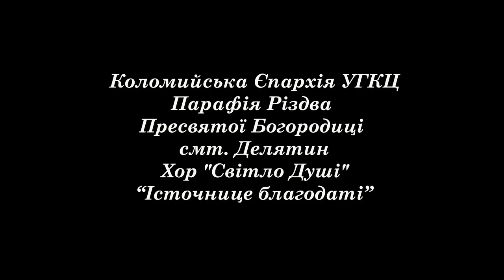Істочнице Благодати 🎼 хор «Світло Душі» парафії «Різдва Пресвятої Богородиці» Коломийської Єпархії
Пісня: 🎼 Істочнице Благодати 🎼
Online-конкурс конкурс парафіяльних хорів, учасник: 🔴 Хор «Світло  Душі» парафії «Різдва Пресвятої Богородиці» Смт. Делятин, Коломийської Єпархії УГКЦ

Повний текст пісні:
1. Істочнице , Благодати ,
Пречистая Діво Мати,
Істочнице , Благодати
Пречистая Діво Мати,
Міру родшая
Спасителя, визволителя.
Молимтися раби твої ,
Приклоняєм глави свої .
Молимтися раби твої ,
Приклоняєм глави свої .
Ізбави, ізбави
Нас од всяких бід.

2.О ,дивная, преславная,
Всіх , Царице, небесная,
О ,дивная, преславная,
Всіх , Царице, небесная,
Монархине всіх
Ангелів і Архангелів.
Ти чесніша Херувимів,
Ти славніша Серафимів.
Ти чесніша Херувимів,
Ти славніша Серафимів.
Всіх чинов, всіх чинов
Предпочтенная.

3. Апостольський , пророческий,
Славить лик мученический.
Апостольський , пророческий,
Славить лик мученический.
Тебе хвалять ,небес двори,
Ангелов хори.
Тебе хвалять Патріархи,
Тебе славлять Ієрархи,
Тебе хвалять Патріархи,
Тебе славлять Ієрархи,
В небесах, в небесах
Паче всіх святих.

Поширюйте відео!

Україна молиться!